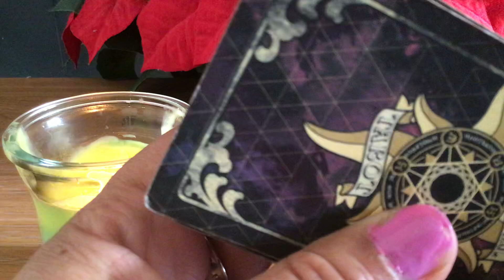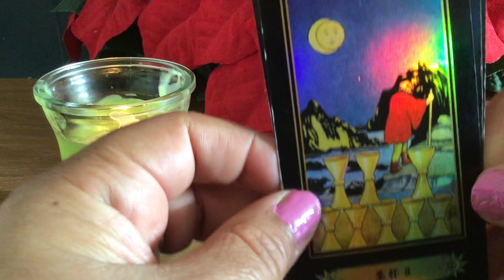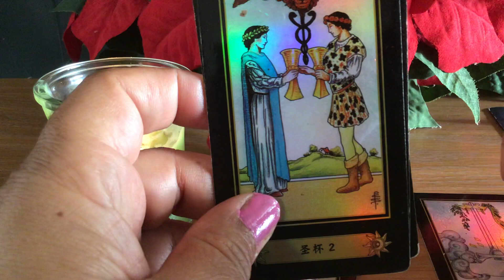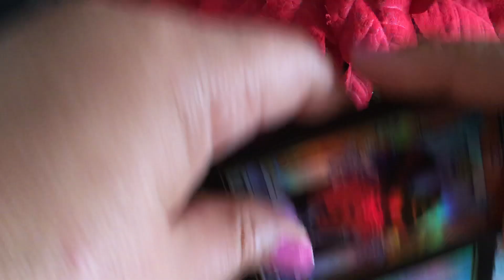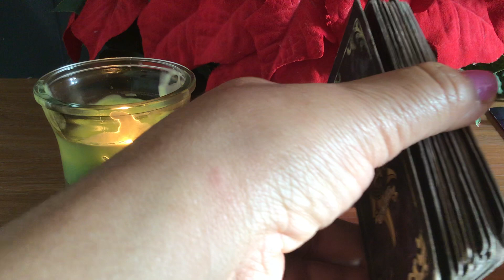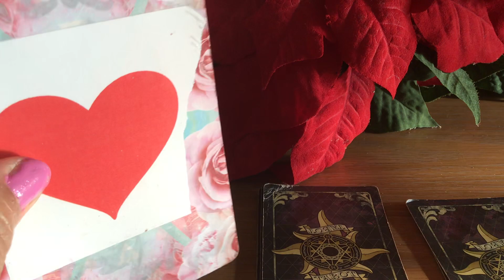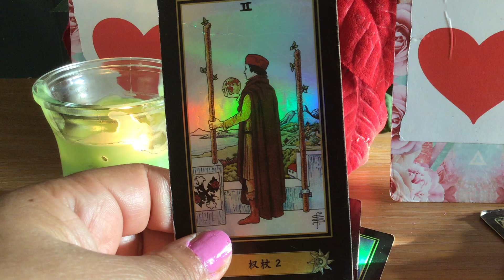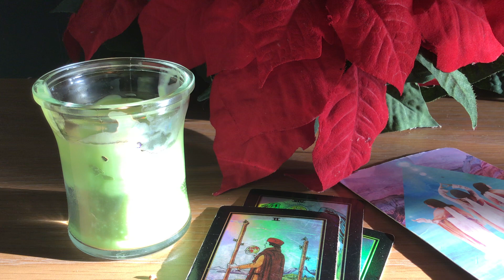The Tarot Insight Channel; PICK A CARD🔮TarotReadings She's choosing Your vibe, un-edited reading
un-edited